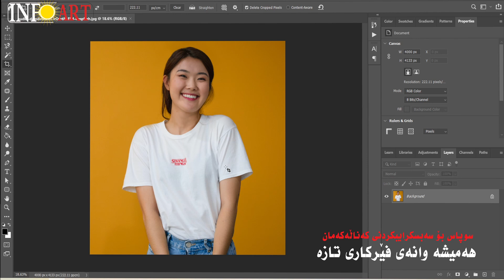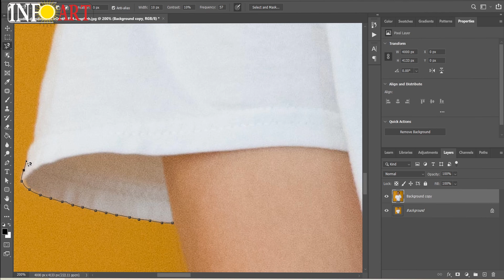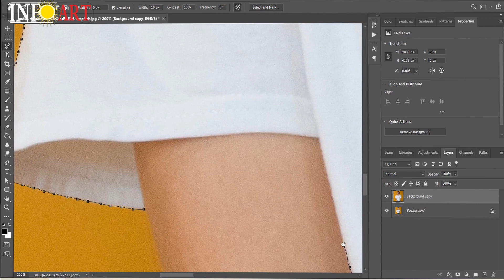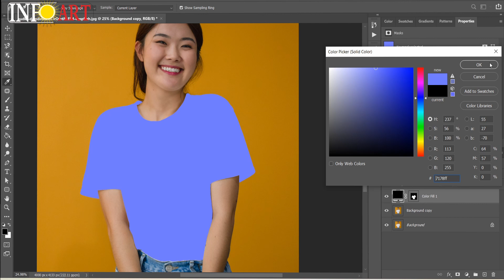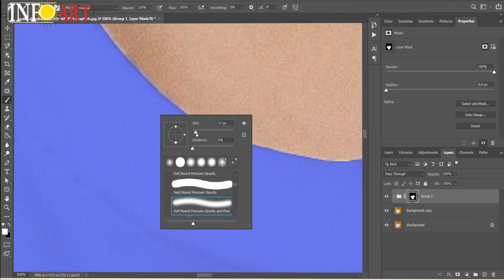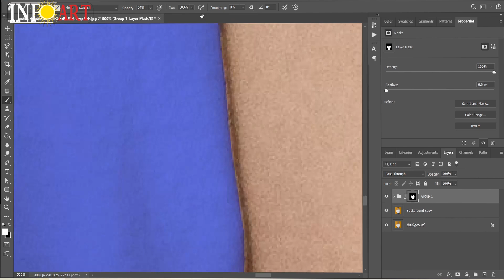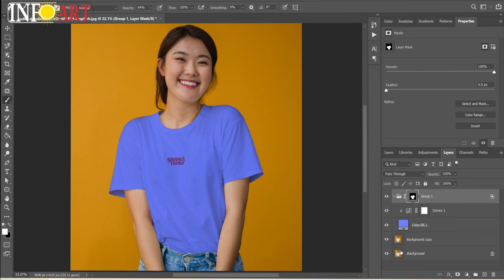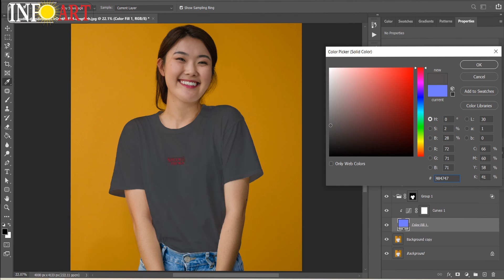change color in one step گۆڕینی رەنگ لە بەرنامەی فۆتۆشۆپ بە سروشتی و ئاسانی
گۆڕینی رەنگ لە بەرنامەی فۆتۆشۆپ
بە رێگایەکی تەواو سروشتی و بە ئاسانترین ڕێگا

پێداویستیەکانت لە بازاڕی کریپتۆ لینکەکان لە خوارەوەن:
لینکی دابەزاندنی ئیکسچەینجی ئۆکەی ئێکس
لینکی برۆکەری پۆکیت ئۆپشن
لینکی دروست کردنی ئەکاونت لە برۆکەری کۆتێکس
لینکی برۆکەری کۆتیکس بۆ ئەندرۆید
لینکی دابەزاندنی ئێکسچەینجی باینانس
لینکی دابەزاندنی ئیکسچەینجی گەیت
لینکی دابەزاندنی ئیکسچەینجی بایبت
کۆدی داخل بون و ئەکتڤ کردن MJXRV5
لینکی دابەزاندنی ئیکسچەینجی کوکۆین
لینکی دروست کردنی ئەکاونت لە سایتی ترەیدینگ ڤیو
لینکی تیلگرامان
فەیسبوکمان
 تویتەرمان
 تیکتۆکمان
okx_info
سناپچاتمان
info_trade
ناونیشانمان لە سایتی پێکسلس
ناونیشانمان لە سایتی ئەنسپلاش
بۆ هەر رەخنە و پێشنیار و بابەتێکی تر، دەتوانن لە کۆمێنت بۆمان بنووسن، یان لە یەکێک لەو رێگایانەی سەرەوە پەیوەندیمان پێوە بکەن، دڵنیابن جوابی هەموو کۆمینتەکانتان دەدەینەوە بەبێ جیاوازی، رێزی هەمووتان ئەگرین و
ئەگەر ژمارەی سەبسکرایبەکانیشمان بگاتە یەک ملیۆن جوابی یەک بە یەکی کۆمێنتەکان ئەدەینەوە
ئامادەین بۆ ریکلام کردن لە کەناڵەکەمان لە بەشی ( چەناڵس) بە نرخی گونجاو بۆ ماوەیەکی کاتی گونجاو...